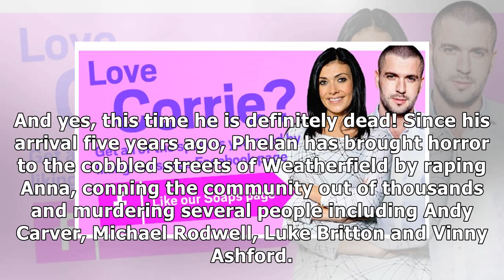Corrie reveals Phelan's ending as he is killed by Anna Windass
Coronation Street has finally brought a dramatic end to the reign of terror of villain Pat Phelan, w...